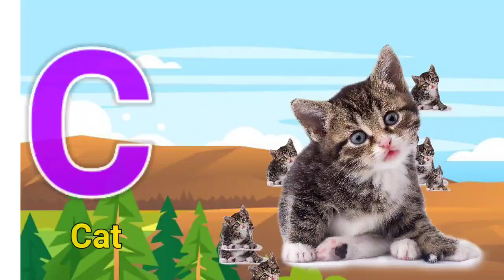a for apple b for ball c for cat d for dog, (Alphabets) phonics song, abc song, Words, abcd rhymes